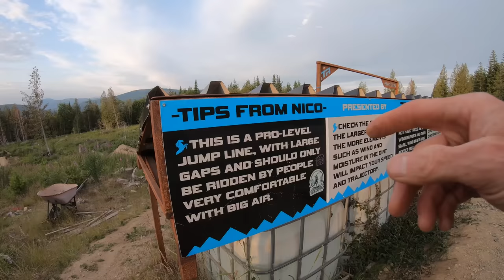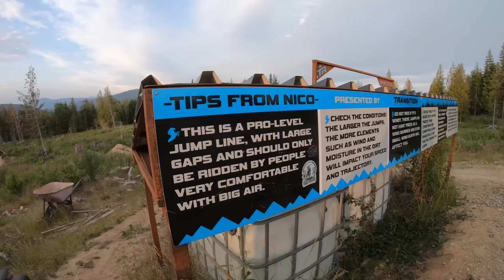Galbraith MTB with Harrison Ory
Sometimes you bring a gun to a knife fight. Now while I am a big believer in "it's not the car, it's the driver" theory, these damn boomer scooters actually jump pretty well. Bellingham, Washington, steep trail mecca, actually has some pretty fun sanctioned bits of trail too.  Admittedly, Harrison doesn't spend much time riding at Galbraith, but he did give me a proper tour of the jump tracks and some assorted jank while was passing through. This trail system is a huge asset to the local riding community and is a shining example of what a passionate riding community can accomplish through hard work and perseverance. Kudos to the Galby locals for making this place a world-class trail system and community.